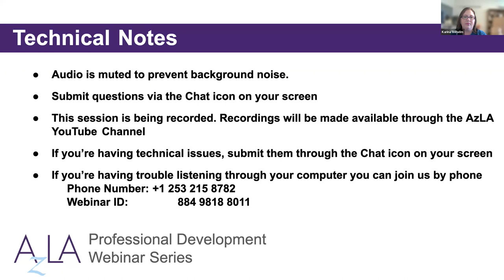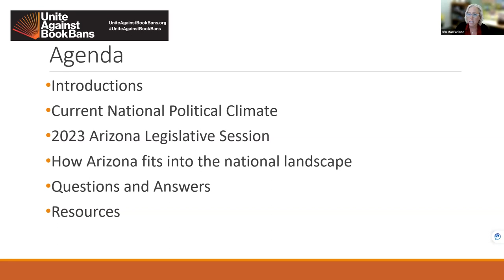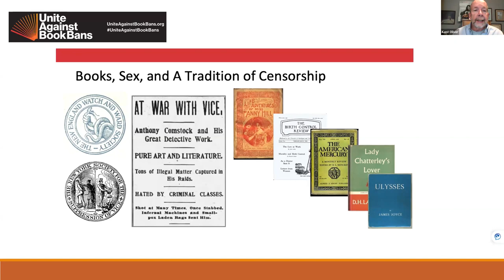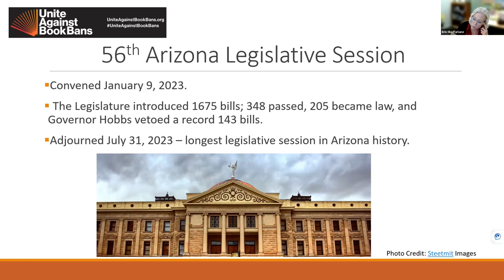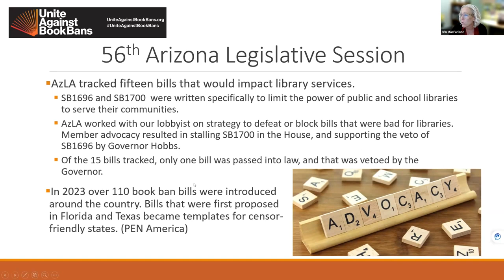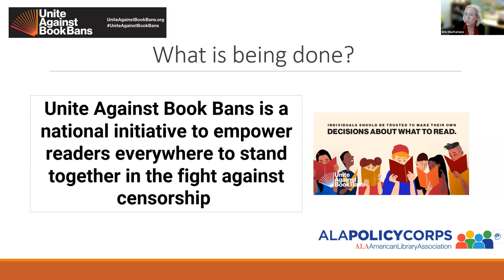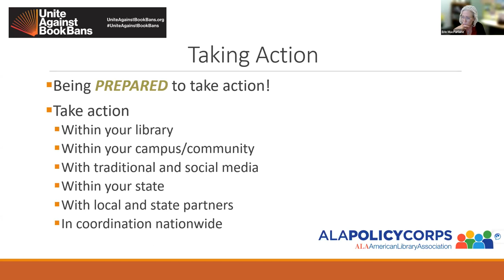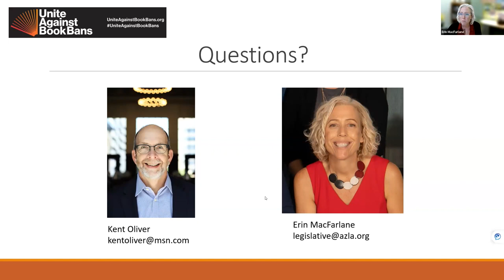Advocacy in the US of A(z): How Arizona fits into the National Advocacy Ecosystem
Program Description:

Erin MacFarlane and Kent Oliver will give an update on the efforts of ALA's Policy Corps in opposition to censorship activity across the country and present a broader picture on how libraries are at the center of the culture wars. The presentation will reflect on Arizona's recent legislative session, including how the most dangerous bills were mostly copycat legislation from other states. Attendees will also learn about steps they can take independently to fight censorship.

Presenters:

Erin MacFarlane has served as Chair of AzLA's Legislative Committee since 2016. In that time, she has worked at both the local, state, and federal level to help influence legislation that impacts library services. Erin is also a member of ALA's Policy Corps and is a liaison for the ALA state legislative delegation. Erin works for Maricopa County Library District, and lives in Goodyear with two middle aged Labradors and a couple of library loving teenagers.

Kent Oliver
The former Director of the Nashville Public Library from 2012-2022, Kent is currently a senior fellow for the Public Policy and Advocacy Office of the American Library Association, involved in policy discussions related to First Amendment freedoms.  In this role Kent mentors, coordinates, and partners with members of ALA’s Policy Corp to advance advocacy on fighting book bans focused on Unite Against Book Bans.

He is a three-time President of the Freedom to Read Foundation and has chaired the Intellectual Freedom Committee of the American Library Association (ALA). His writings on intellectual freedom and defense of the First Amendment have been published in Forbes, The Costco Connection, The Tennessean, and more.